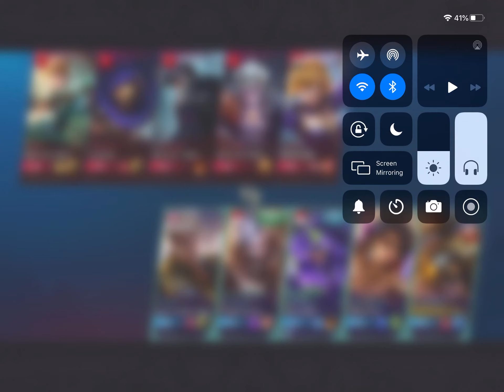Mobile Legends: Bang Bang | CLASSIC JAWHEAD RARE LESS FACING CHINA COUNTRY FULL GAMEPLAY